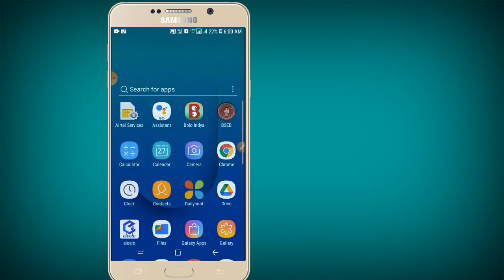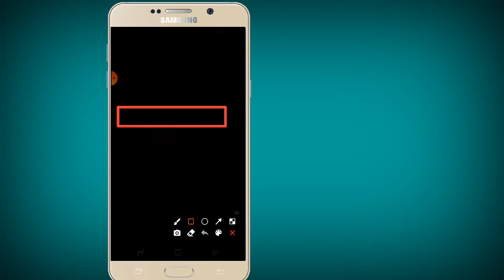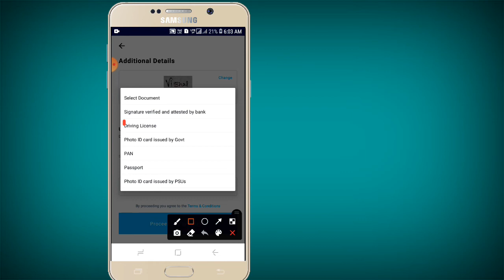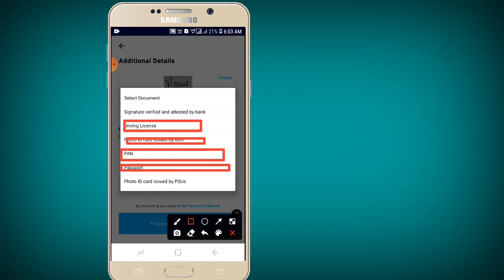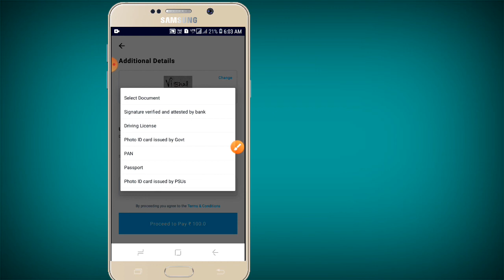paytm payment bank cheque book apply|paytm cheque book apply kaise kare|paytm cheque book use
Hi